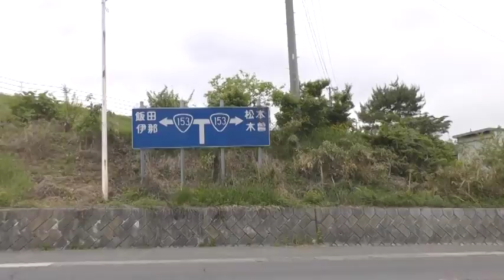みどり湖から塩尻インター20220515